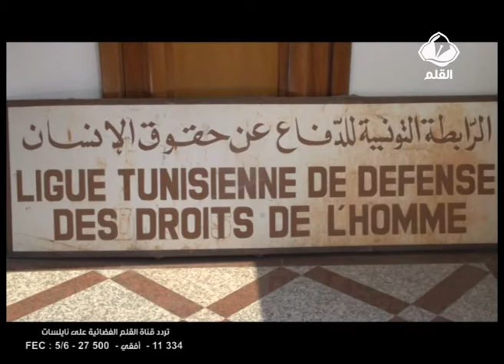تأخير إصدار قانون العدالة الانتقالية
تعميق معاناة ضحايا الاستبداد و تعطيل مسار المصالحة الوطنية.